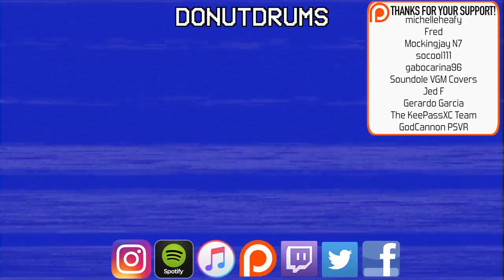Vintage Drum Elements - 80's Electric Drum Plugin AU/VST Demo (DonutDrums)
Vintage Drum Elements - 80's AU/VST Drum Plugin Demo (DonutDrums)

Here's a great 80's sounding drum plug in. The plug in comes with several different drum kits but for this video I sampled bits from the best kits. Enjoy!

My Kit:
Zildjian L80 Cymbals
Remo Silentstroke
Roland Single Trigger
Roland Dual Trigger
Roland Kick Trigger
Pintech RS-5 Trigger
Roland TD-9
Zildjian Gen16 Splash
Zildjian Gen16 China
Roland Crash Cymbal
Roland Ride Cymbal
Roland Hi-Hat
Roland Hi-Hat Pedal
Focusrite Scarlett 2i2
Pearl DR80 Rack